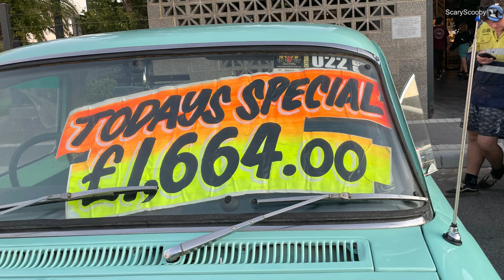Burgers and Steel Bumpers In Alkimos 15.03.23 Slideshow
If your in Perth you should check out this event in person last meet April 19?until September?, bring the better half have a meal and see some unreal cars. Full pics on our Facebook page ScaryScooby, video from the night on our Main Youtube channel ScaryScooby.